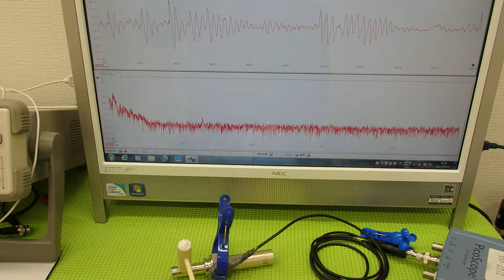オリジナル超音波プローブの「発振・制御」実験 Ultrasonic experiment （超音波システム研究所 ultrasonic-labo）